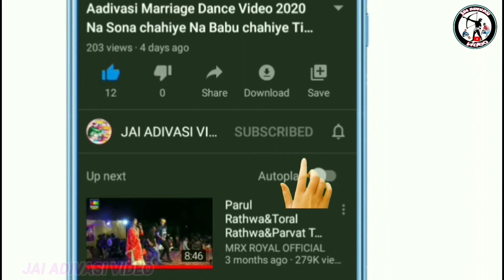કવાટ 138 વિધાનસભ बीजेपी पार्टी उम्मीदवार जेय्ती राठवा!!कवांट मां रेली 2022!! Kavant ChhotaUdaipur